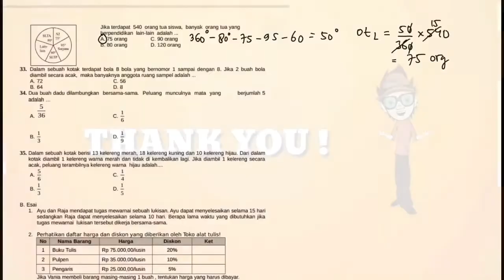🔴PELUANG🔴Dalam sebuah kotak terdapat 8 bola yang diberi nomor 1 sampai dengan 8. Jika dua bola diamb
Dalam sebuah kotak terdapat 8 bola yang diberi nomor 1 sampai dengan 8. Jika dua bola diambil secara acak sekaligus, banyak anggota ruang sampel adalah#matematikasmp#fisikasmp#caramudah